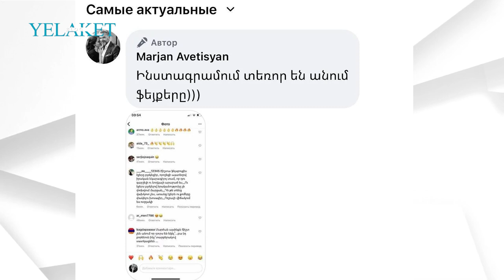Սատկեք, վերանաք… դերասանուհիները զայրացած են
Դերասանուհի Մարջան Ավետիսյանը երբեք էլ չի թաքցրել իր քաղաքական ընդդիմադիր հայացքները:

Նա հաճախ է կտրուկ քննադատությամբ հանդես եկել:

Մարջանը նաեւ նկարահանվել է «Իշխանություն» ֆիլմում, որի ռեժիսորն ընդդիմադիր հայացքներ ունեցող Մհեր Մկրտչյանն է:

Մանրամասն՝ տեսանյութում